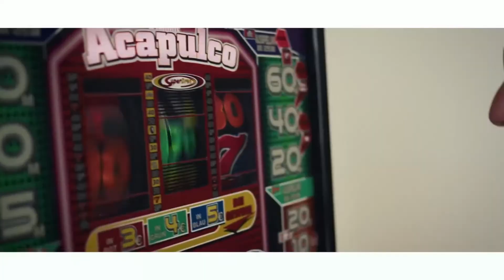Sido ft. - IMMER WENN ICH NICHT SO GANZ ERWACHSEN WAR (Musikvideo)-BASULDO-(Remix)